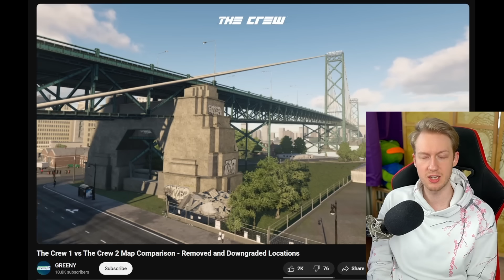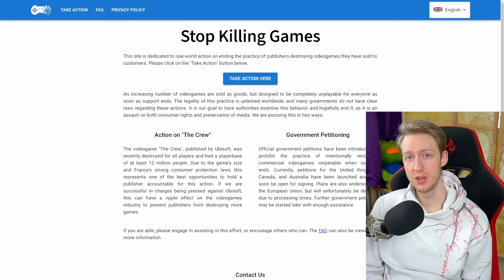Ubisoft Erased The Crew Forever... But YOU Can Bring It Back!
The Crew has officially been taken offline this month. This makes the game inaccessible for the foreseeable future. To bring it back and prevent this from happening in the future, check out

Edited live highlights, short films, skits, and video essays!

Watch my Gaming Challenges live and interact with me!

Get notified about everything I'm up to such as new videos and livestreams!

0:00 What is happening with The Crew?
1:32 Why should we care?
3:18 What made The Crew special
6:28 Developers deserve respect
8:01 Community can't fix everything
9:58 This could get worse
11:15 Stop killing games
12:47 The time to act is NOW
13:26 Game preservation matters